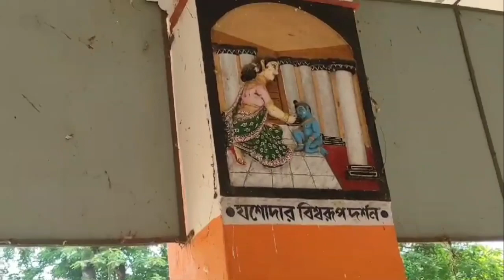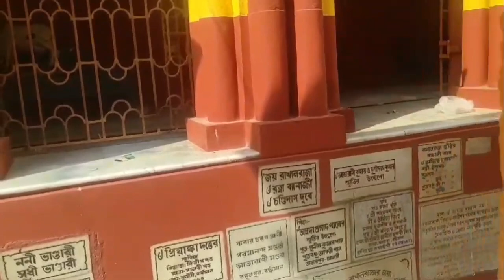ছুটির দিনে স্বপরিবারে ঘুরে এলাম একটি সুন্দর জায়গায় - " রাখাল রাজা মন্দির " 🙏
"রাখাল রাজা মন্দির" - ছুটির দিনে স্বপরিবারে ঘুরে এলাম - সুন্দর একটি জায়গা 🙏
নমস্কার দর্শক বন্ধুরা আশাকরি আপনারা ভালো আছেন। আজ আমরা ফ্যামিলি সহ বেরিয়ে এলাম একটি সুন্দর জায়গায় নাম রাখাল রাজা মন্দির। বৈশাখী থেকে সামান্য দূর গোপাল দাসপুরে এই মন্দিরটি অবস্থিত। খুব সুন্দর একটি মন্দির। এটি শ্রীকৃষ্ণের মন্দির। প্রত্যেক বছর রামনবমী, দোল উৎসব, জন্মাষ্টমী এবং শ্রীকৃষ্ণের বিভিন্ন অনুষ্ঠানের সময় এই মন্দিরে ভক্তের সমাগম হয় চোখে পড়ার মতো।